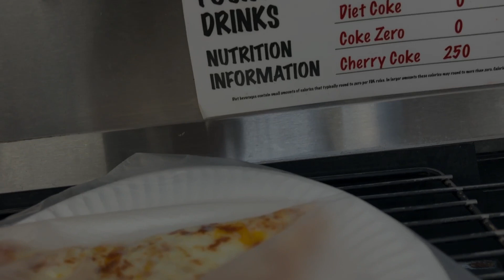Pizza + Coke Cola @WinCo Foods Supermarket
Pizza + Coke Cola $5 bucks! @WinCo Foods Supermarket Fresno California  🎬 The date is filmed On November 20, 2023

WinCo Foods
1004 S Peach Ave
Fresno, California

WinCo Foods
3400 E South Street
Lakewood, Ca
24 Hours

WinCo Foods
90 Rio Rancho Raod
Pomona, Ca

WinCo Foods
7344 Bandino Blvd
Commerca, Ca

when you are using this track we simply ask that you put this Link in your description.

➤ Licence

Sappheiros_Embrace_Vlog_No_Copyright_Music_

Video Link:
• Sappheiros - Embrace (Vlog No Copyrig...